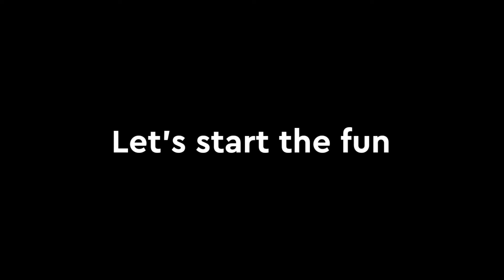Make Your Home|best societies in Karachi|Easy ways 🥰🤙🏻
ASSALAMUALAIKUM
I am Asharib.

Shah Muhammad Zia.  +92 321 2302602
Yasir Nizam Mallik.    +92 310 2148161

Trust Land Marketing and Karachi Realtors.

projects:

Surjani Dream City
Sindh Employees Housing Scheme
Bahria Town Karachi
Zainab Luxria
Kaneez Fatima Society